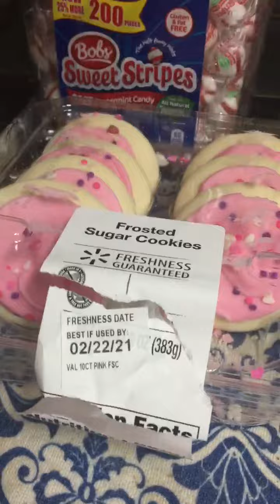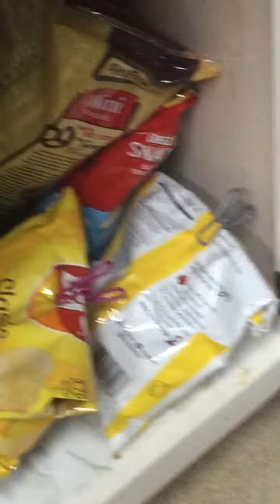Joseph Changes the World ep69: Food and Snacks!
We bought more food and snacks!